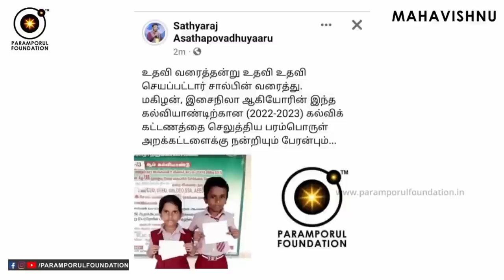தியானம் / தவம் செய்பவர்கள் செய்யும் மாபெரும் தவறு இது! Meditators Brain Impact Experiences!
Online Zoom "Enlightenment Class" with Mahavishnu, Online Registration Form (Free of Cost For Students, as the Future is all about Youngsters)

Direct Class Registration Form (Don't fill this form if you wish to attend online class)

For daily Annadhanam & Other Charity Activity Contributions:

NAME : PARAMPORUL FOUNDATION
AC NO : 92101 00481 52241
IFSC: UTIB0000210
SAVINGS TRUST AC
AXIS BANK